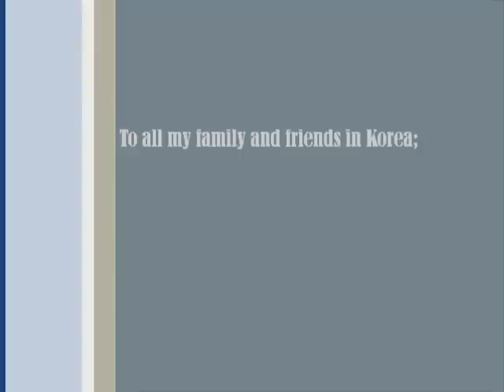Wushu Training @ Korea - Part 2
Montage of my training alongside Wushu students in Korea.

Tracks used in the background are (in order):

One Kiss by 휘성 from the album Vocolate
Insomnia (불면증) Non-Stop Remix by 휘성
Outro to Wheesung's album It's Real by 휘성 Feat. Masta Wu

Taken at the Joung Mu International Wu-shu Gym on June 13th, 2011.